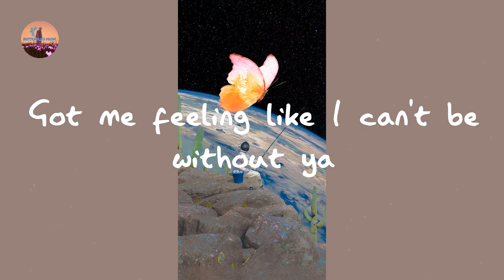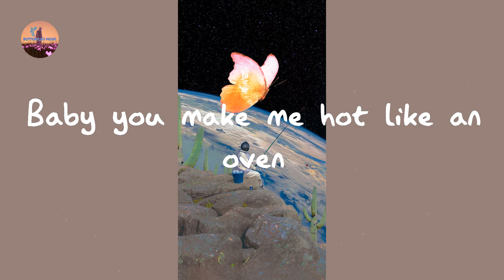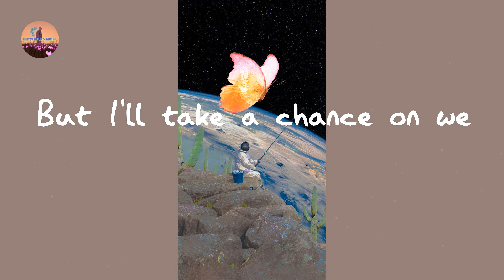Becky G - Shower (Lyrics)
Shower Becky G lyrics

Lyrics Shower:

I don't know, it's just something about ya
Got me feeling like I can't be without ya
Anytime someone mention your name
I be feeling as if I'm around ya
Ain't no words to describe you baby
All I know is that you take me high
Can you tell that you drive me crazy?
'Cause I can’t get you out my mind
Thinkin' of ya when I'm goin' to bed
When I wake up think of ya again
You are my homie, lover and friend
Exactly why
Whenever your around
Well your the reason why
I'm dancing in the mirror and singing in the shower
Ladade ladada ladada
Singing in the shower
Ladade ladada ladada
All I want, all I need is your lovin'
Baby you make me hot like an oven
Since you came you know what I've discovered
Baby I don't need me another
No, no all I know (know)
Only you got me feelin' so (so)
And you know that I have to have ya
Exactly why
Whenever your around
Ladade ladada ladada
Ladade ladada ladada
(Water)
They ain't no guarantee
But I'll take a chance on we
There ain't no given up
If I got you I'm stray
Whenever your around
Ladade ladada ladada (hey)
Ladade ladada ladada
You got me singing in the shower
Ladade ladada ladada
Ladade ladada ladada